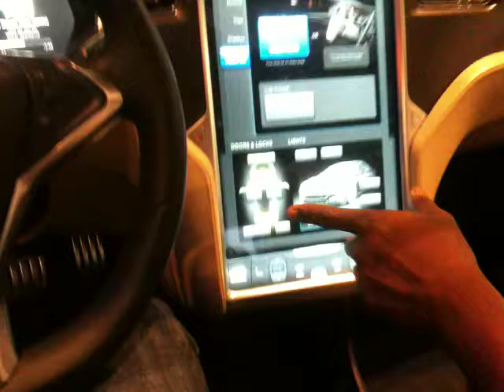Tesla Model S_Houston - First Impressions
@The Galleria®, Houston, TX